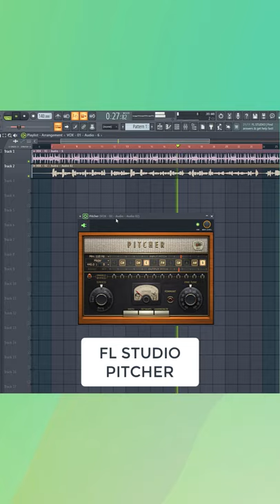Autotune vs pitcher vocal mixing tutorial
which do you think is better? Antares autotune or fl studio pitcher!

fl studio 20,how to use autotune,how to mix vocals,autotune tutorial,best autotune settings,antares autotune,newtone tutorial,how to tune vocals,fl studio tutorial